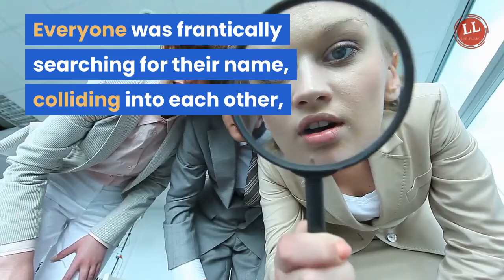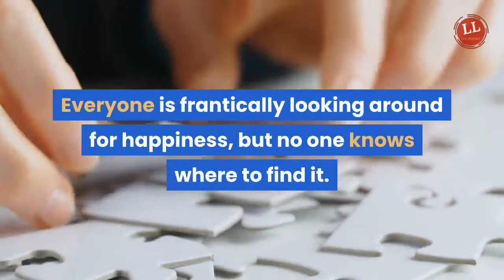Balloon Exercise - (short story of happiness)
How we look for happiness but don't really find it. It is a story of how to find happiness in our lives easily.